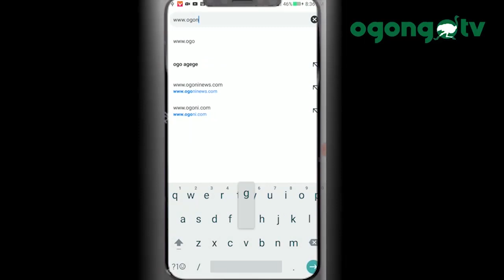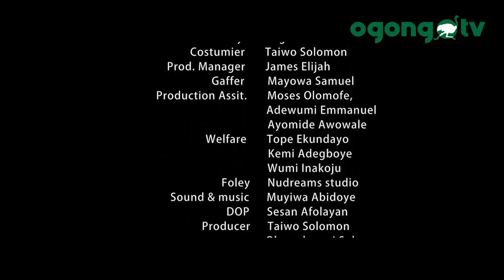A Must watch "Another Person" by Olasunkanmi Solomon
This is actually a lesson for us all. Stay where God has placed.